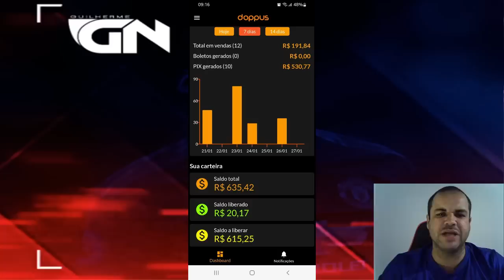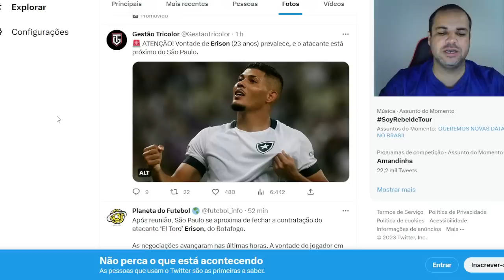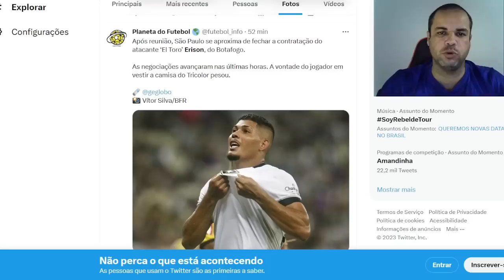URGENTE! SÃO PAULO ENCAMINHA CONTRATAÇÃO DE ERISON! CLUBE ANUNCIOU CAIO PAULISTA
Para saber mais sobre essa grande OPORTUNIDADE, de como GANHAR DINHEIRO trabalhando na Internet com um Método 100% Garantido ACESSE

Agradecimentos: GRUPO ESPN BRASIL.
Créditos direitos autorais: CANAL ESPN BRASIL.

NOTÍCIAS DO SPFC
GLOBO ESPORTE SÃO PAULO
NETO SÃO PAULO
JOGO ABERTO SÃO PAULO
COLETIVA ROGÉRIO CENI